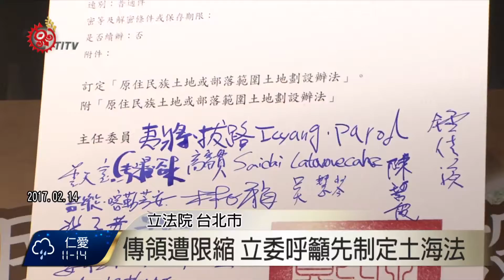中央土劃法 立委.學者接連發表意見 2017-03-06 TITV 原視新聞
原民會依據原基法第21條授權，發布「原住民族土地或部落範圍土地劃設辦法」，將傳統領域限縮在公有土地，立委蘇巧慧指出，條文中「原住民族土地或部落及其周邊一定範圍內之公有土地」，應該看成「原住民族土地」及「部落及其周邊一定範圍內之公有土地」二塊才對，她認為原民會明顯限縮解釋，違背原基法意旨，應該透過制定土海法，將傳統領域定義清楚明列法律位階，才能減少爭議。

不過，東華大學副教授陳張培倫指出，立委鄭天財立法院上個會期，提案修正原基法第21條，就是因為土海法傳統領域定義，十多年來仍未達成協議，才會透過修正原基法，以劃設辦法來讓原住民族傳統領域有所依據，落實原住民族土地開發同意權行使。

立委鄭天財跟陳張培倫，都曾待過原民會，他們認為原民會為何將傳統領域限縮解釋，就是因為行政院直接干預，並提到原住民族人真正要對抗的，是執政黨高層，及想要開發原住民族土地的龐大政經勢力。

傳統領域劃設始終讓主流社會恐懼，包括位在傳統領域的私有土地可能失去所有權。

對此，蘇巧慧跟陳張培倫同聲表示，傳統領域跟財產權是完全不同概念，並強調傳統領域劃設並不會造成私人土地所有權喪失。

他們呼籲去年才剛向原住民族道歉的小英政權，應該向全體社會及行政部門，宣導傳統領域跟財產權區分，避免造成原漢對立。

蘇巧慧指出，原基法從2005年通過至今，仍有許多相關子法仍未訂定，直接影響原住民族重要權益，卻也反應原住民族權益，在漢人為主的社會跟政經結構，仍然處於相對低劣的地位。